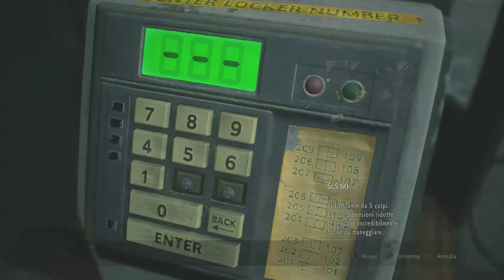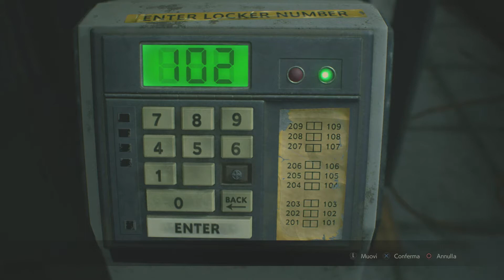Claire vs W.Birkin - Resident evil 2 Remake - Claire [A] - 3 episodio ITA